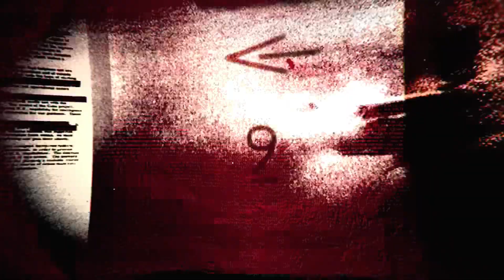Call of Duty 2020 Black Ops Activision Confirms Reveal in Warzone - Treyarch Back for COD 2020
Call of Duty Black Ops Cold War / COD2020 reveal is happening live in Warzone and Activision have confirmed this and also that Treyarch and Raven and back to deliver Call of Duty 2020.